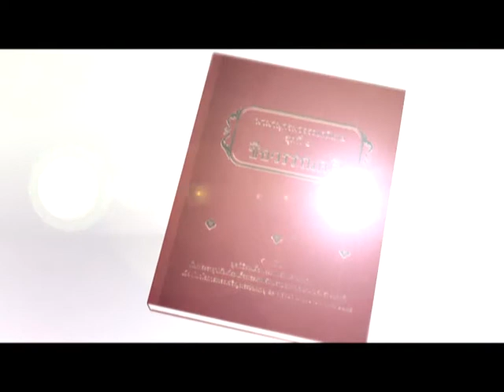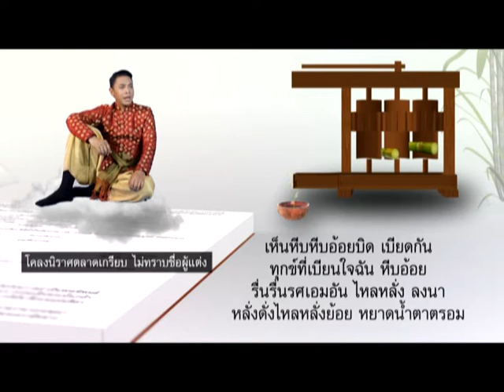มหัศจรรย์วรรณคดีไทย ตอน การผลิตน้ำตาลจากอ้อย